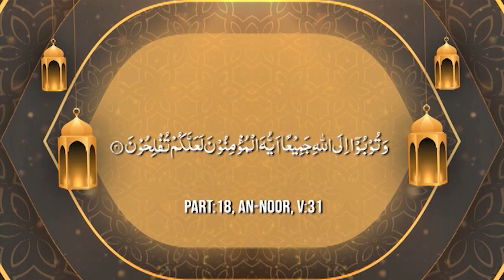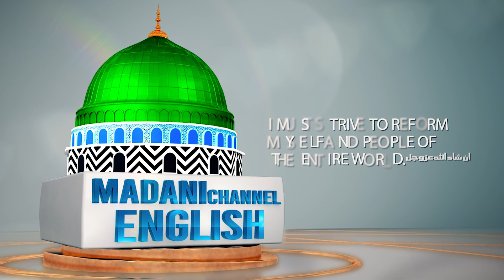Repent in the Court of Allah عزوجل | Tabrez noori Attari | Madani Channel English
/ madanichann.  .

 / madanichann.  .

 / madanichanne.  .

 / madanichanne.  .